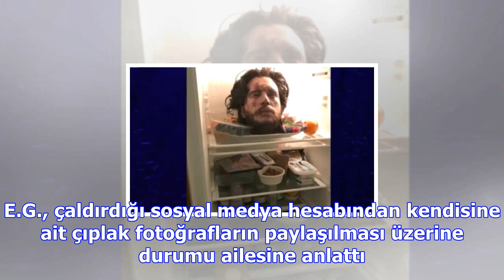Ünlü oyuncunun kızına çıplak fotoğraf şantajına 8,5 yıl hapis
Ünlü oyuncu H.G.'nin kızı E.G., sevgilisi M.Ü.'den geçtiğimiz yıllarda ayrıldı. İddiaya göre M.Ü. bi...